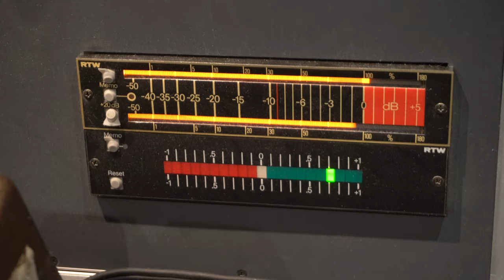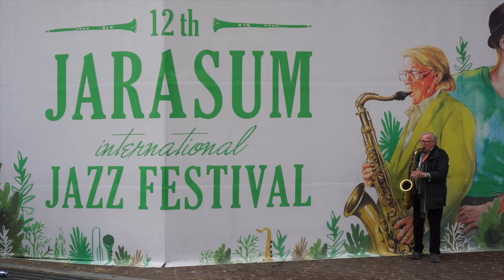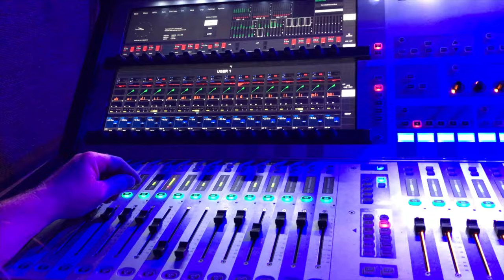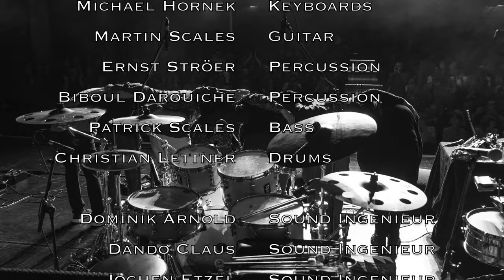Klaus Doldinger’s Passport: Wade in the Water feat. Joo Kraus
Listen to “Wade in the Water feat. Joo Kraus” from the upcoming album “Motherhood”

Klaus Doldinger (sax)
Michael Hornek (keys)
Martin Scales (guit)
Patrick Scales (bass)
Christian Lettner (drums)
Ernst Ströer (perc)
Biboul Darouiche (perc)

Joo Kraus (trumpet)

Mixed by Thommy Klemt
Mastered by Klaus Scheuermann

Photos: Lena Semmelroggen, Holger Orf, Dando Claus
Video: Patrick Scales